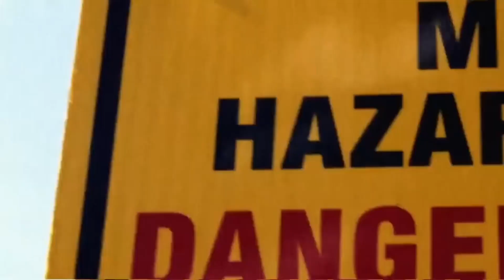Bray Wyatt Tribute. I Love U bray.